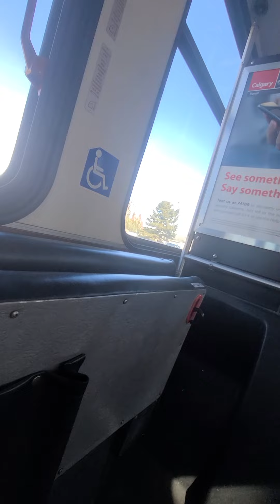riding CT 2001 New Flyer D40LF # 7754 ride 2 part 2 11 Southwest Loop